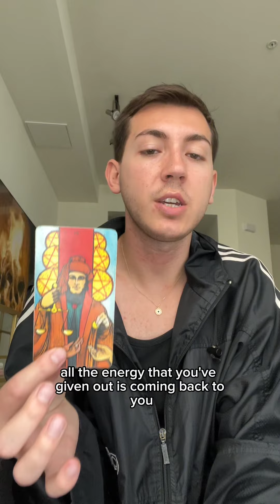THE NEXT 7 DAYS 🌞 “WHAT YOU GIVE IS WHAT YOU GET; ENERGY SHIFT”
(This is the only way to get a personal reading with me! I won’t ever reach out to you for money or a reading. Please don’t get scammed.)

Please only take what resonates to your story. This is just a tarot reading, and you have free will. Chandler Mastin will not be responsible for any actions or decisions you make moving forward. Tarot is not a substitute for professional help. Please seek professional help if you need it.